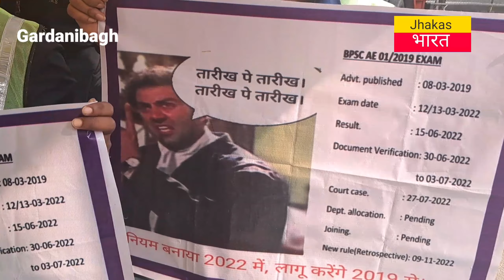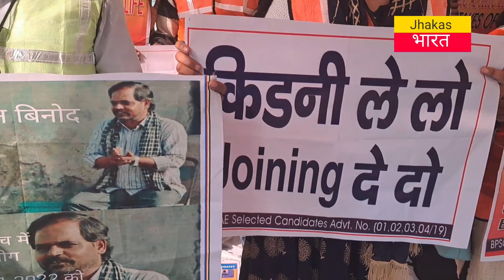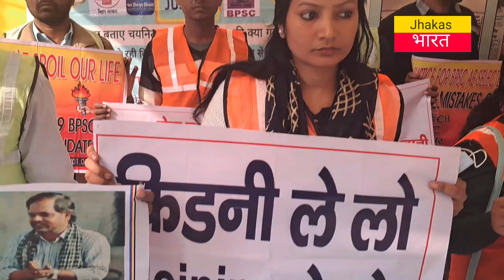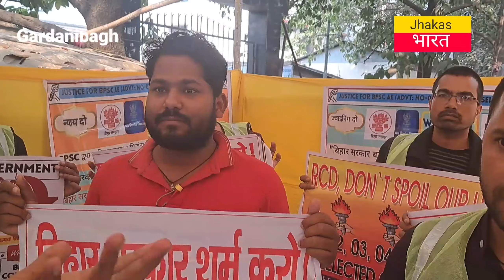BPSC : इंजीनियर अभ्यर्थी सड़क पर, सरकार पर सेटिंग-गेटिंग का आरोप। Jhakas Bharat Ravikant ki Report.